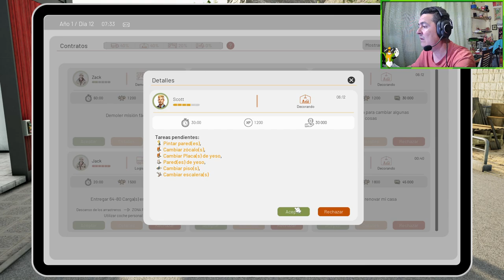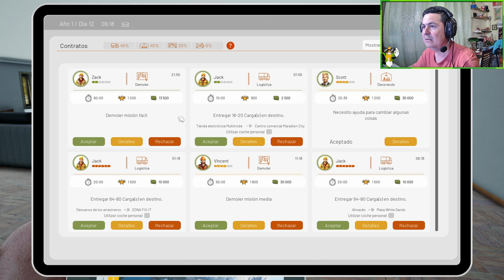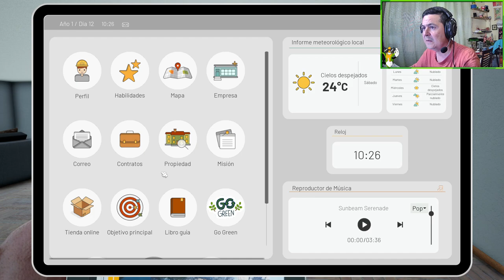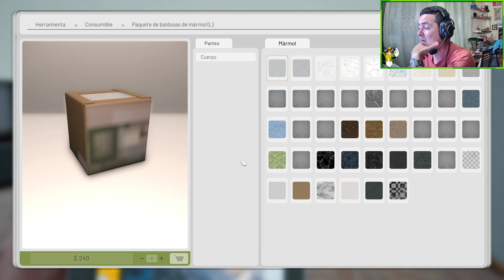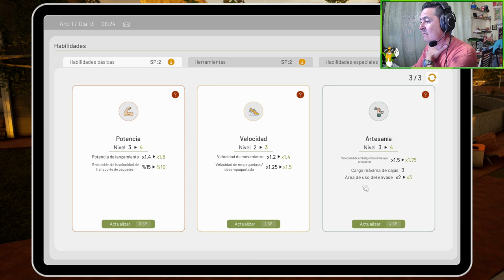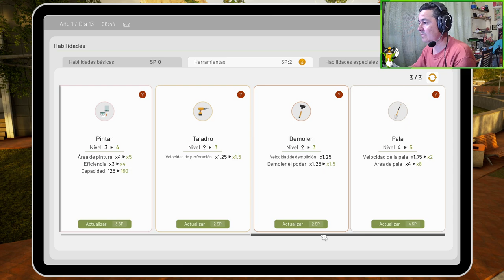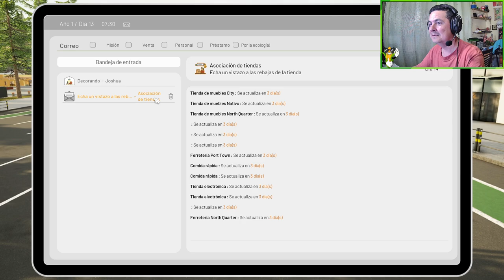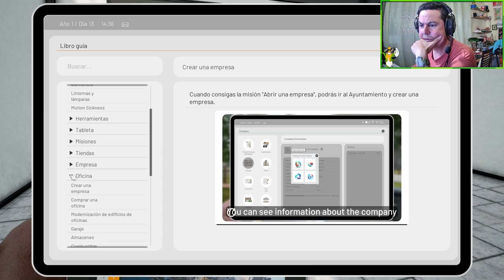Una camión nuevo y reformas para ganar dinerito🚚Contract Ville🏠miguisama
Comienza prácticamente sin dinero y crea tu propio camino. Demuele, construye, decora y compra tu propio terreno. Diseña tu propia construcción, decora y vende en subasta. Crea tu propia empresa y haz todo esto con tus amigos hasta 4 jugadores CO-OP en un simulador de mundo abierto.

⭐⭐Dejar un COMENTARIO no cuesta nada⭐⭐
🤨Y no me vengas con la excusa de que no tienes ganas😤